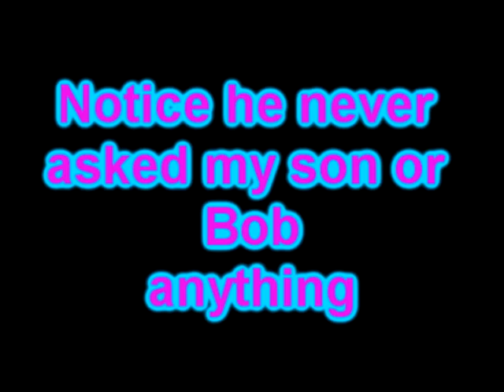state troopers Troop A batavia ny part 2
notice how this cop says he wont tell his name in the end of this real video